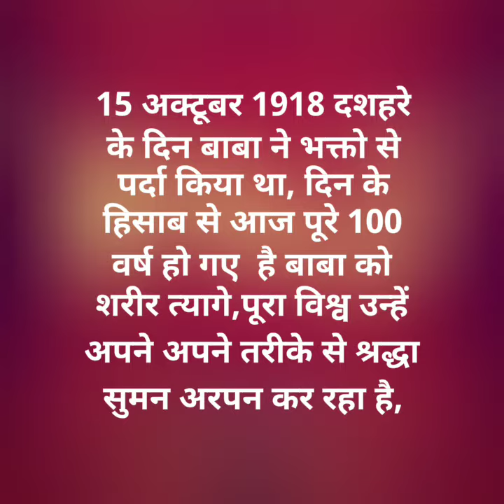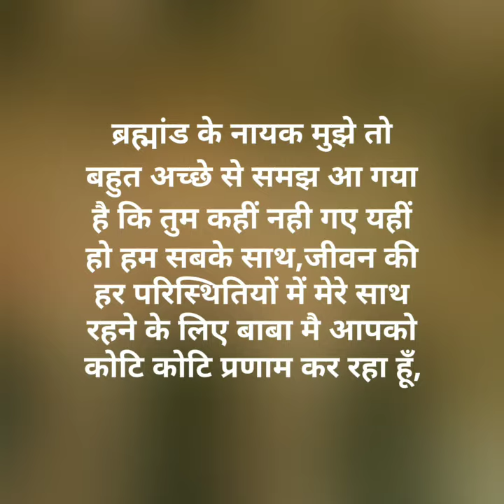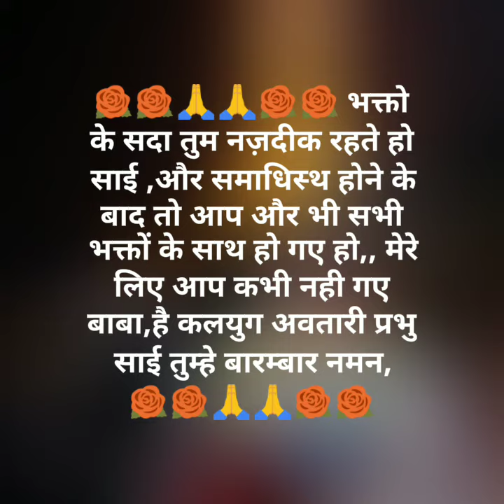साई बाबा समाधि के 100 साल ।100 years of Shirdi Sai Baba Samadhi Bhuvnesh Naithani Exclusive Bhajan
15th अक्टूबर 1918 दशहरे के दिन बाबा ने भक्तो से पर्दा किया था, दिन के हिसाब से आज पूरे 100 वर्ष हो गए  है बाबा को शरीर त्यागे,पूरा विश्व उन्हें अपने अपने तरीके से श्रद्धा सुमन अर्पित कर रहा है, परन्तु मै आज तक समझ नहीं पाया कि बाबा सचमुच् मे चले गए ,अगर चले गए तो ये फकीर कौन है जो हर वक्त न केवल मेरे साथ खड़ा है अपितु जब जब जिसने पुकारा उसके साथ खड़ा है, हे ब्रह्मांड के नायक मुझे तो बहुत अच्छे से समझ आ गया है कि तुम कहीं नही गए यहीं हो हम सबके साथ,जीवन की हर परिस्थितियों में मेरे साथ रहने के लिए बाबा मै आपको कोटि कोटि प्रणाम कर रहा हूँ, मेरे जीवन पर सिर्फ इतना एहसान करना कि हर जन्म मै तेरा दास रहूँ और तेरे भजन ही गाऊं, इतनी विनति मेरी स्वीकार करना, आओ हम सभी बाबा को श्रद्धा पूर्वक नमन करें और उनसे उनकी रहमत मांगे, 🌹🌹🙏🙏🌹🌹 भक्तो के सदा तुम नज़दीक रहते हो साई ,और समाधिस्थ होने के बाद तो आप और भी सभी भक्तों के साथ हो गए हो,, मेरे लिए आप कभी नही गए बाबा,है कलयुग अवतारी प्रभु साई तुम्हे बारम्बार नमन,🌹🌹🙏🙏🌹🌹

Believe Me, though I pass away, My bones in My tomb would be speaking, moving and communicating with those, who would surrender themselves wholeheartedly to Me.
Do not be anxious that, I would be absent from you. You will hear My bones speaking and discussing your welfare. But remember Me always, believe in Me, heart and soul, and then, you will be most benefited.